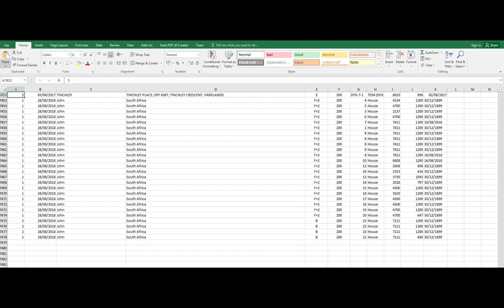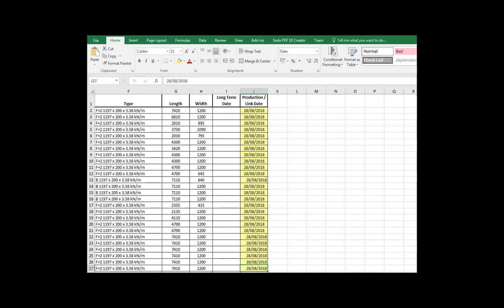7. FloorCAD - Stockyard module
Complete control over the Stockyard